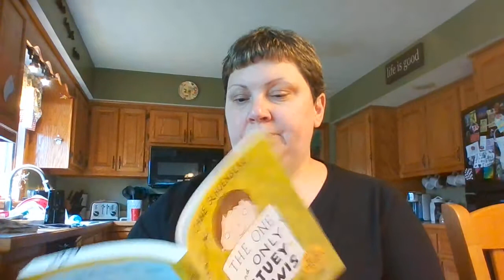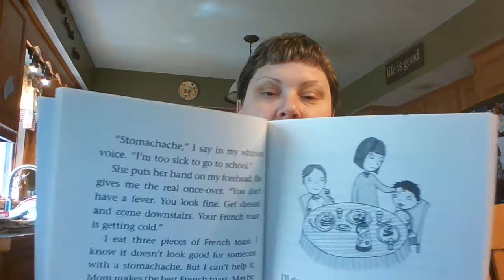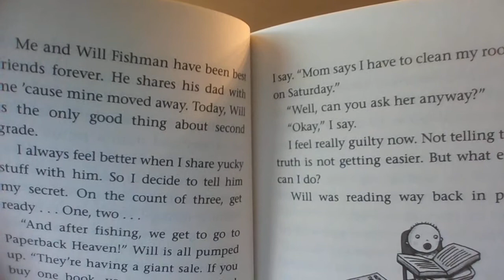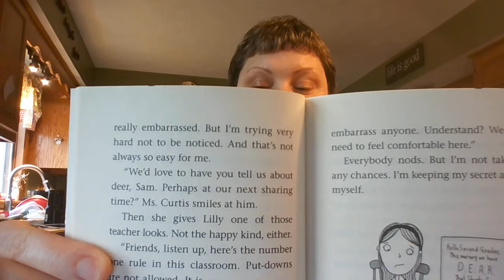The One and Only Stuey Lewis Reading Wizard Part One